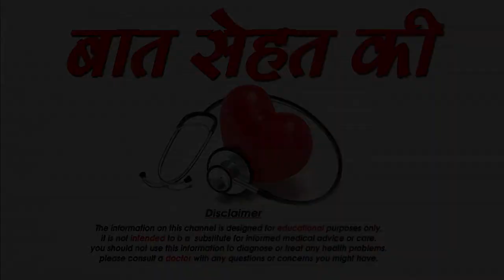पुरुष में नपुंसकता के कारण और इलाज -Male infertility causes and treatment,SM News